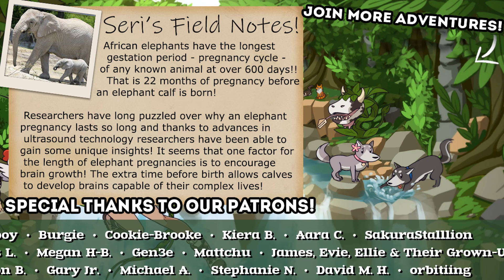I Will Need Time To Emotionally Recover From This 🍃 Legend of Zelda: Tears of the Koroks • #14